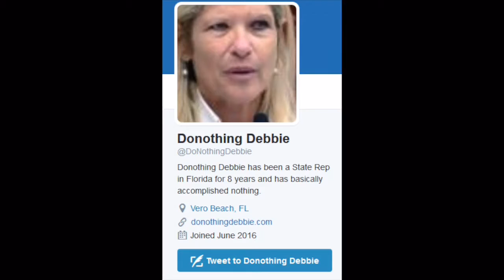Fl. Senate Dist. 17 candidates point fingers, talk efficacy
The Treasure Coast Newspapers Editorial Board interviews Florida Senate District 17 candidates Debbie Mayfield, Mike Thomas and Ritch Workman. Questions about attack Twitter accounts lead to accusations.